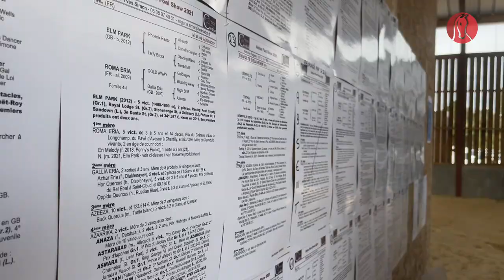Anjou Foal Show 2021sous le soleil et sans les masques !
Organisé au Haras de la Courlais par Ophélie et Jérôme Delaunay, le 2e édition de l'Anjou Foal Show s'est déroulé dans une très belle ambiance à Saint-Clément-de-la-Place (49), en présence de grands noms des courses françaises, anglaises et irlandaises.